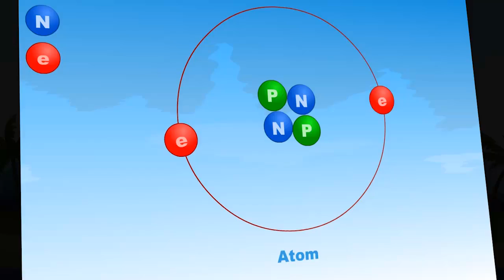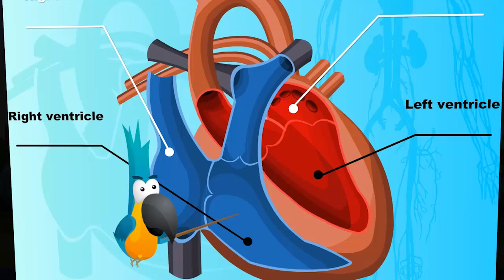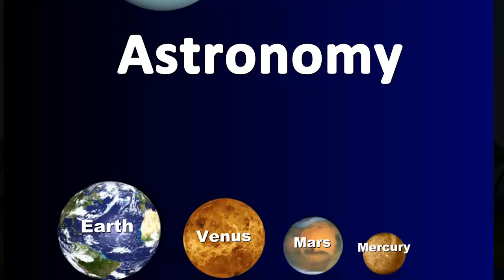TropicMind.com - Official Trailer - Educational Virtual World for Kids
Official trailer of educational virtual world for kids - Tropic Mind. At Tropic Mind children can learn World History, Physics, Biology, Math and much more. Learn more about Math Games, Physics Games, Biology Games, Learning Games and other activities.